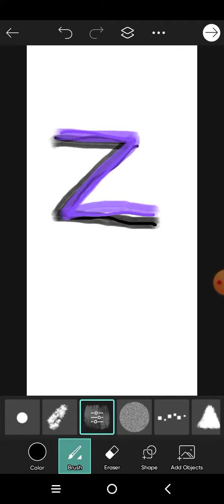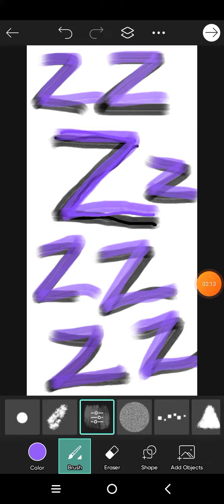Purple and black z's.